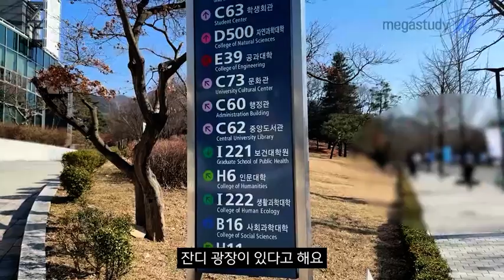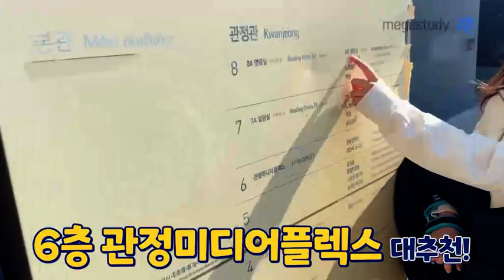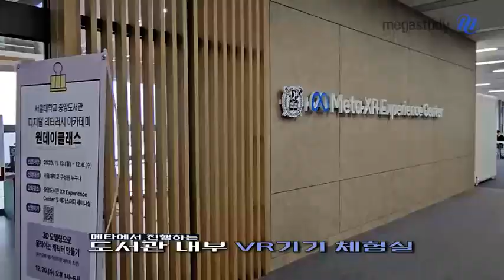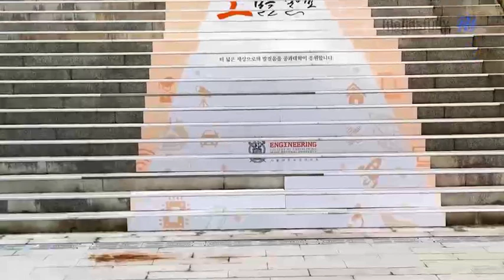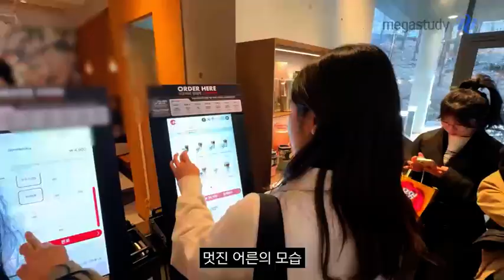[메가스터디] 사회 최적쌤 - [최적연구실] 서울대학교 탐방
다시 돌아온 조교 영상!
오늘은 서울대학교 탐방 이야기인데요!

서울대생 조교님이 직접 소개해주는
서울대 곳곳과 여러 이야기!